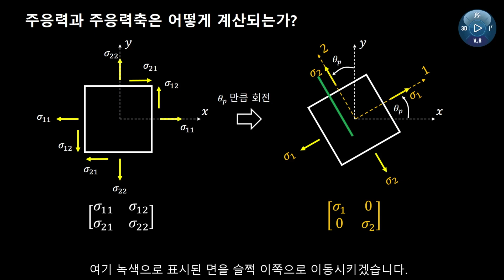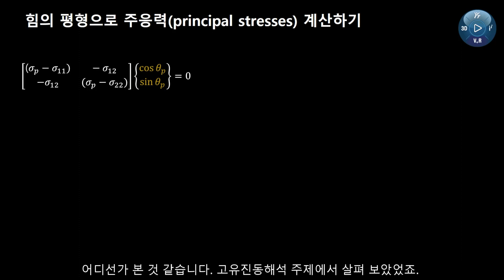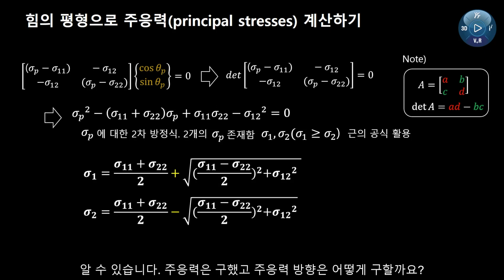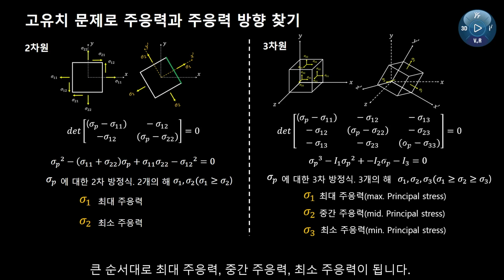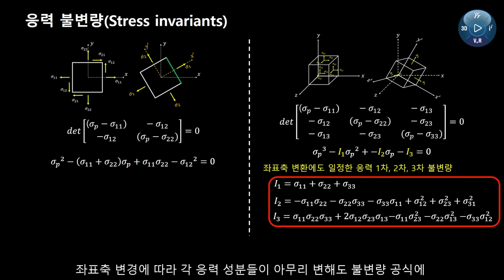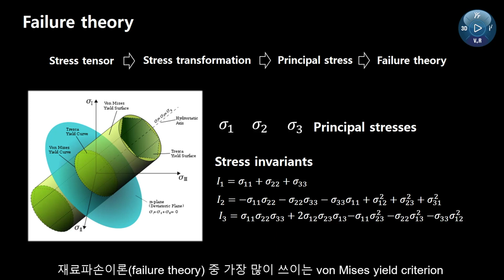[CAE] 시뮬레이션 에스프레소 24. 주응력 계산의 이해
이번 영상에서는 주응력과 주응력축의 각도를 계산하는 방법에 대해서 알아보도록 하겠습니다! 😎😎
힘의 평형으로 주응력을 계산할 수 도 있고, 고유치 문제로 주응력의 방향을 찾을 수도 있는데요!! 자세한 사항은 영상으로 만나보시죠!!

3D 설계 및 해석 전문,
웹스시스템코리아는 파트너십 기반으로
"고객의 성공을 위해 솔루션과 가치를 제공합니다."